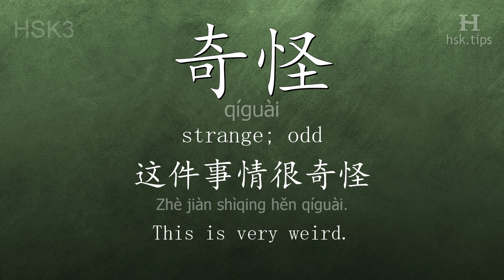Chinese HSK 3 vocabulary 奇怪 (qíguài), ex.1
In this video the chinese character is from HSK level 3. And it is "奇怪", pinyin: "qíguài", which means "strange; odd".
Listen to native mandarin speakers saying "奇怪" and the example: "这件事情很奇怪。", it means "This is very weird."